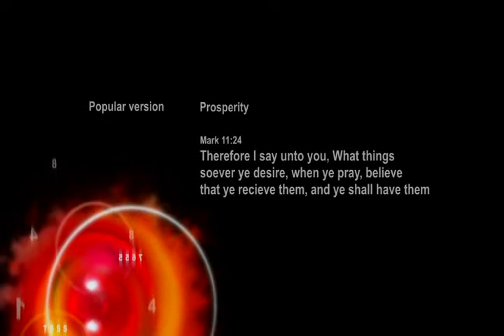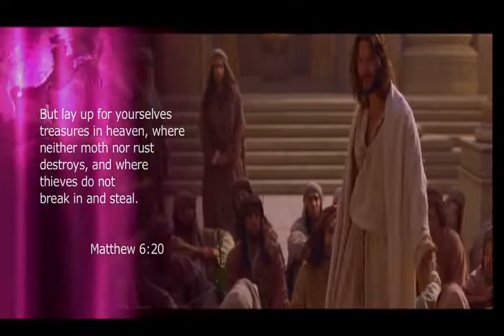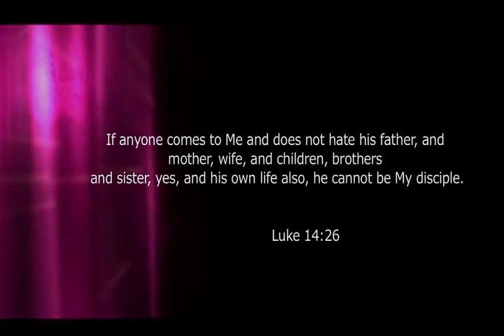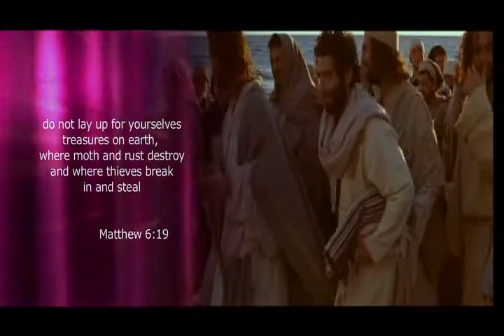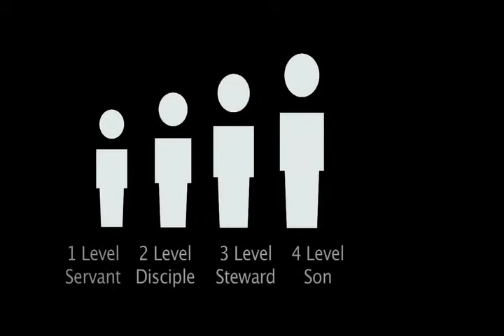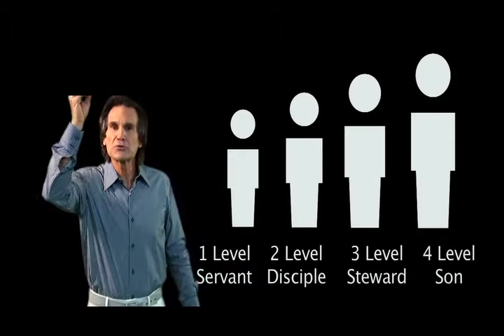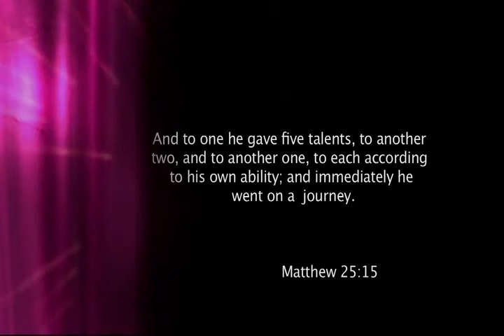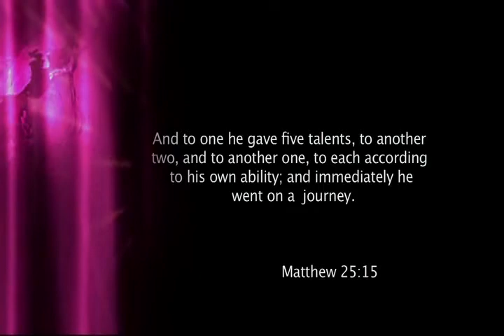Voice of the Light - Kingdom Prosperty PT01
Kingdom Prosperity Volume 1 is the first study about the real role that God's children fulfill as Kingdom stewards. Discover the necessary keys to live a real prosperity and to be able to further God's Kingdom utilizing all the abilities and gifts that have been given to us.